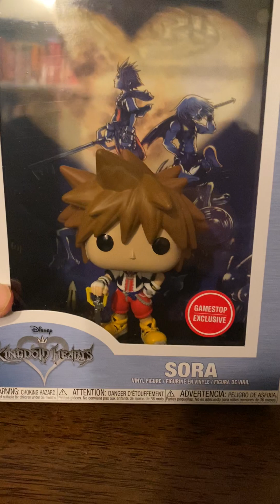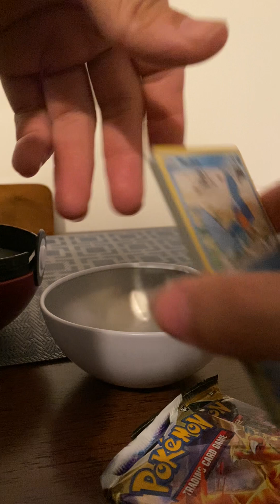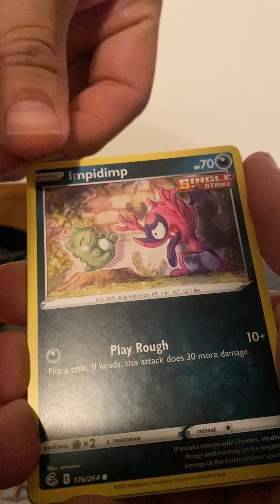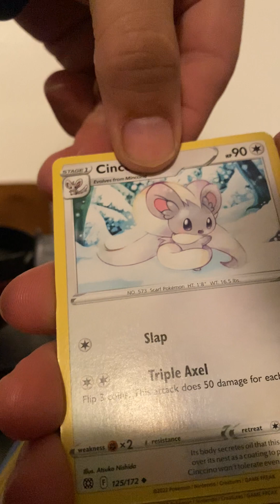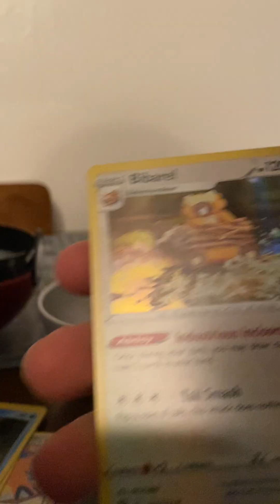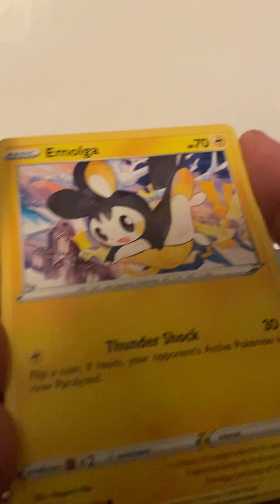Pokeball Tin E22 Opening & Kingdom Hearts Sora Pop